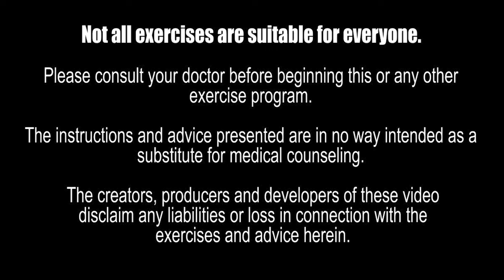Walk Dance Tone | Dumbbell Strength | Upper Body | 33 Min | Walking Workout | Beginner Friendly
Walk Dance Tone Upper Body with Dumbbell Strength exercises is a walking workout that comes cardio and strength.   The exercises will work the biceps, triceps, shoulders and chest of the upper body.  The workout includes segments of walking, marching and simple dance steps to have some flavor to the workout. You will have so much fun that you will forget that you are exercising.  This exercise workout will help you burn fat, built lean muscle mass and lose weight.

7 Day cruise with Paul Eugene September 2023 to Bahamas

Mondays 10 AM EST Chair Fitness with Dumbbell Strength
Saturdays 10 AM EST Low Impact Cardio with Dumbbell Strength
Sundays 7 PM EST Stretch & Meditation

Music License from:

Get Lose Control (Instrumental Workout Mix 134 bpm) by SuperFitness
License ID: K980oEJWZ74

Get Bad Habits (Instrumental Workout Mix 134 bpm) by SuperFitness
License ID: gPL7wDn9Lp6

Get Savage Love (Instrumental Workout Mix 134 bpm) by SuperFitness
License ID: bVq7bnov3xB

Get Beautiful Mistakes (Instrumental Workout Mix 132 bpm) by SuperFitness
License ID: 3oKJAerE5VE